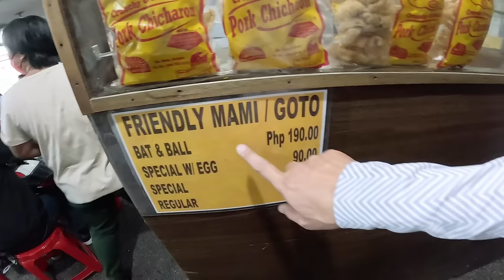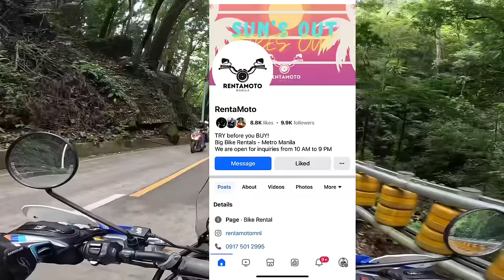MANILA TO BICOL FIRST TIME RIDE EXPERIENCE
Special thanks to  :
DENOO MOTOR OIL
BEAST TIRE PHILIPPINES
TRC RACING PH